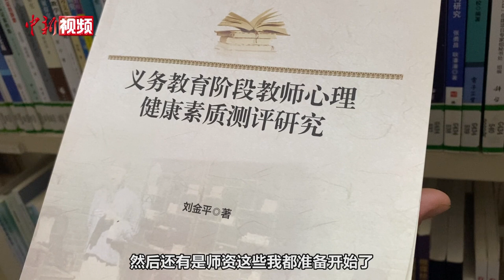49岁妈妈如愿成大一“新生”：大胆追逐你想要的人生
48岁参加高考，49岁圆梦成为大一新生。近日，河北师范大学大一学生杨玉江冲上热搜。

杨玉江从小就喜欢绘画，但由于家庭条件十分有限，成年后又忙于生计，儿时的梦想一直没有机会实现。

2020年，她的儿子顺利考入理想的大学，她开始规划自己的后半生，思考如何让自己的人生更有意义。在家人支持下，她果断放弃了之前从事多年的物流工作，开始了她的追梦之旅。

零绘画基础、文化知识薄弱，都没能动摇杨玉江想读大学的梦想。日复一日地学习，一点一滴的积累，备考两年后，杨玉江终于在2022年被河北师范大学美术与设计学院录取，成为一名美术生。